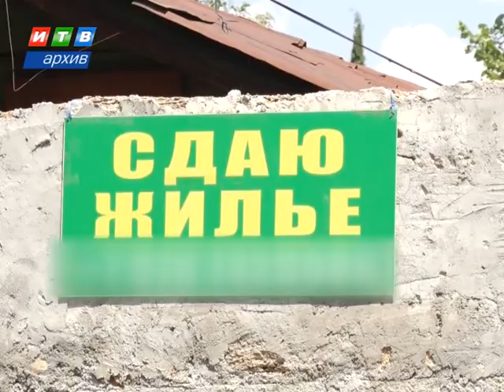Россиянам будут выплачивать компенсацию за отдых в Крыму